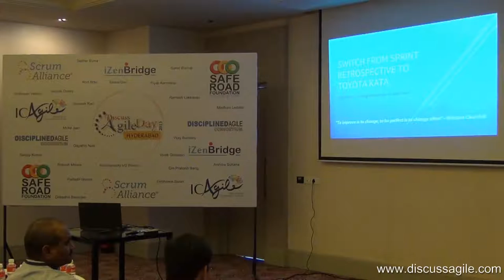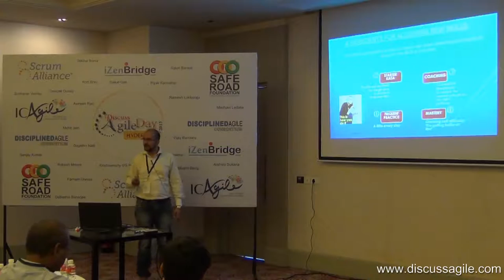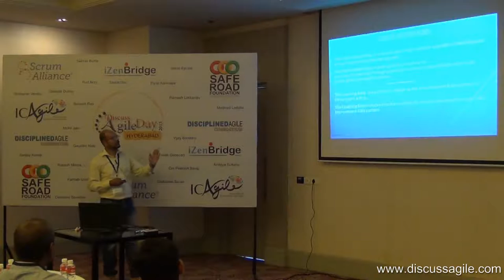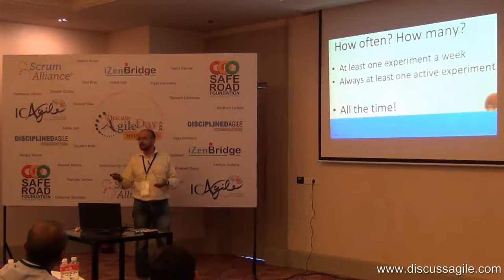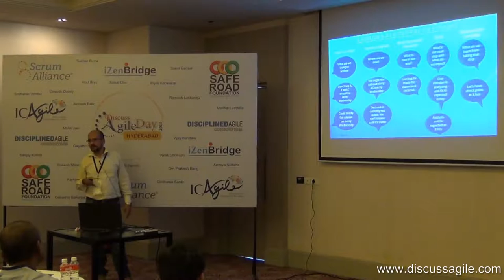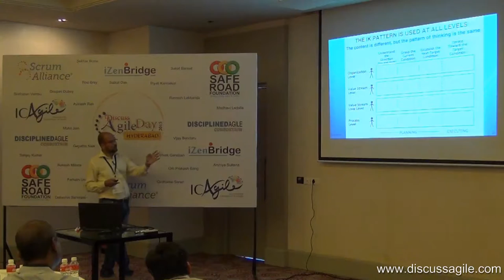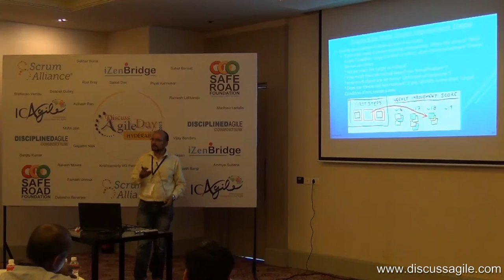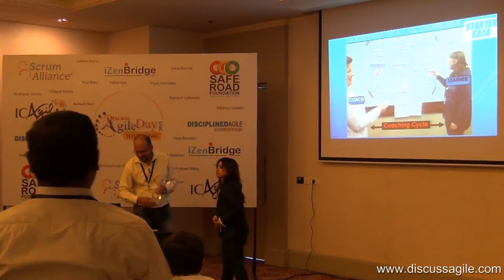Talk on Toyota Kata by Saikat Das : DiscussAgile Day Hyderabad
You have been doing agile for a few years now.
With a regular cadence you have retrospectives and a lot of problems and great improvement opportunities are raised but nothing seems to really improve. Stop doing retrospectives!

Can we shift form collecting problems and start improving? Create the habits of continuous improvement.
It can be done is time to start using Toyota Kata!

Toyota Kata is two behavior patterns, or Kata’s, that is the foundation in Toyota’s continuous improvement work.